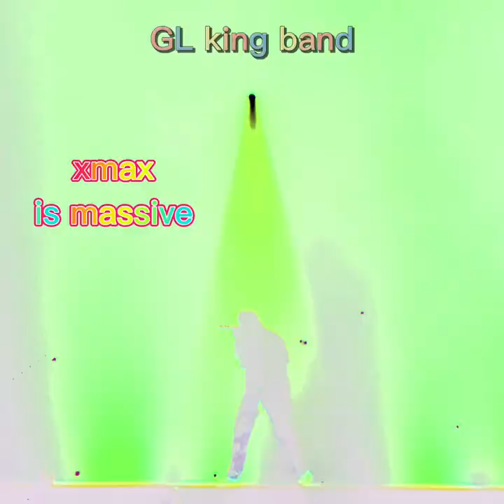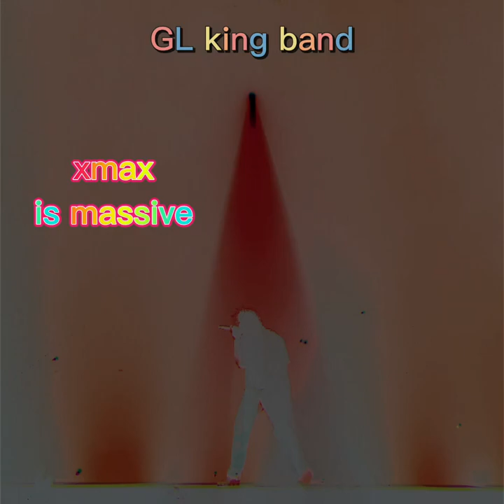xmas is massive || copyright free background sound | GL king band officials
xmas is massive copyright free sound
 You can use it in your videos without any hassle

If you like the music, please leave a comment on the